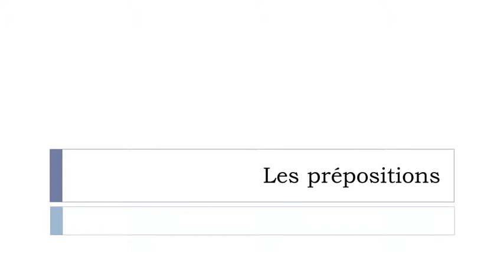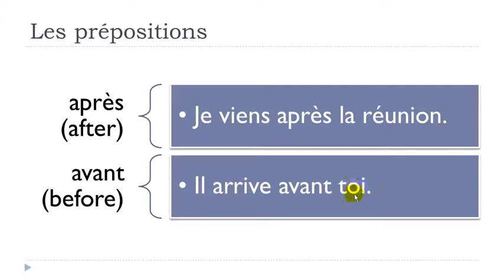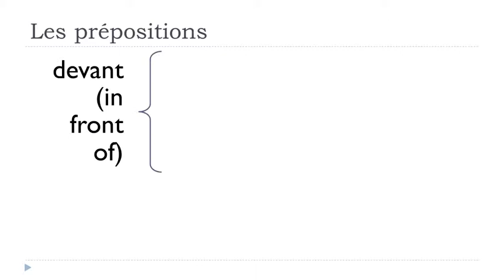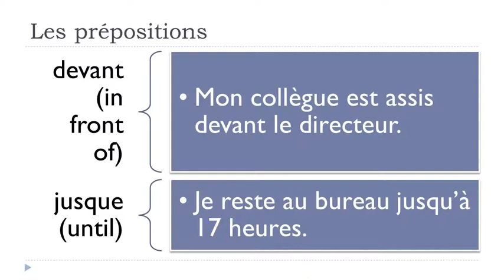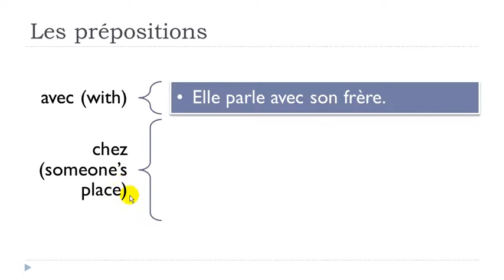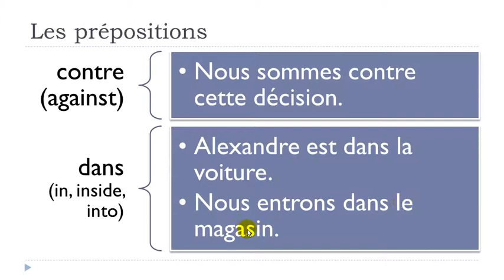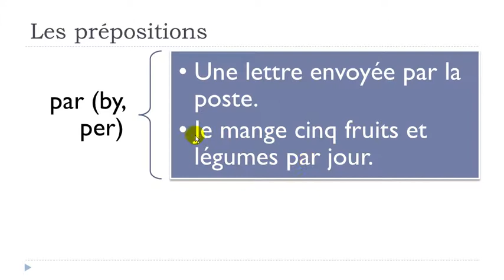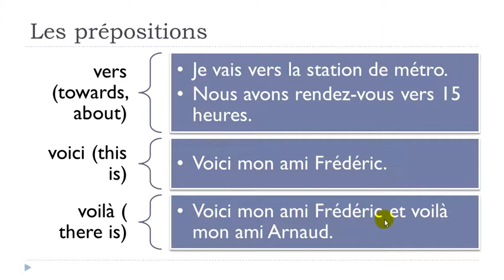French lesson with Vincent = Unit 9 = Lesson M = Les prépositions